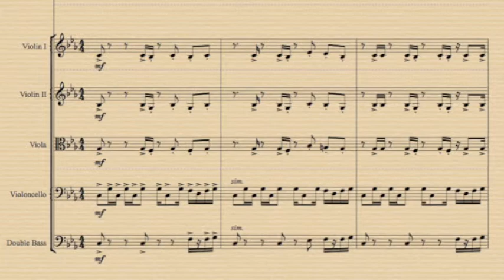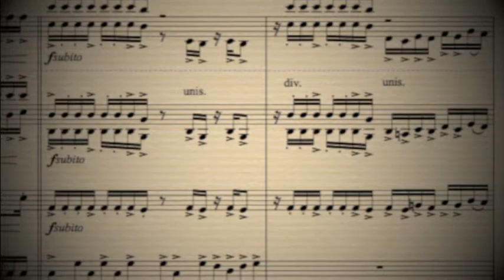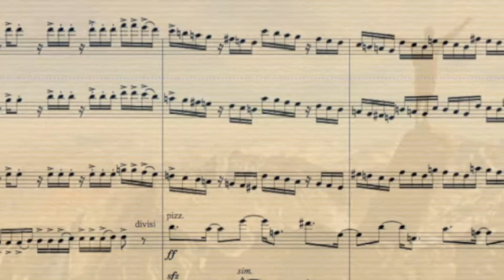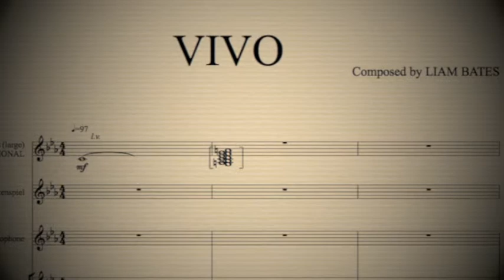VIVO composed by LIAM BATES